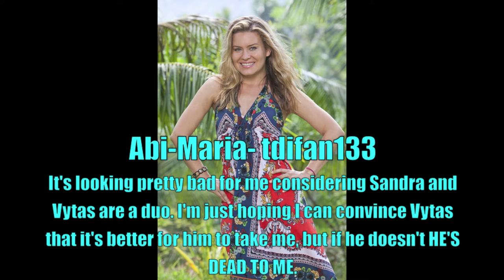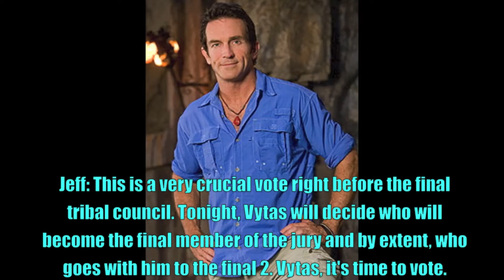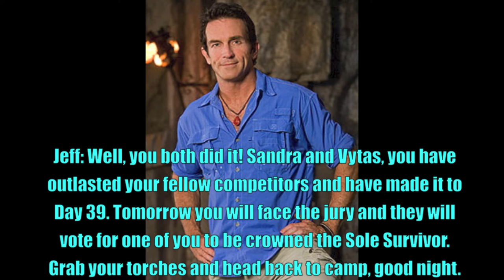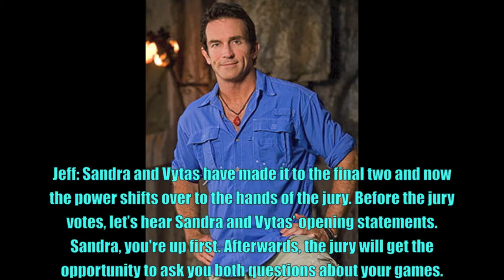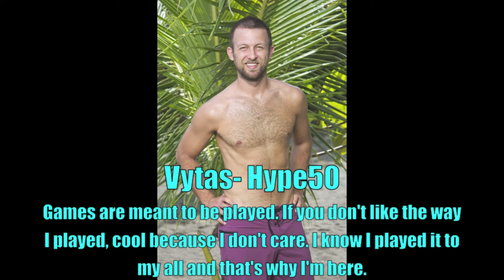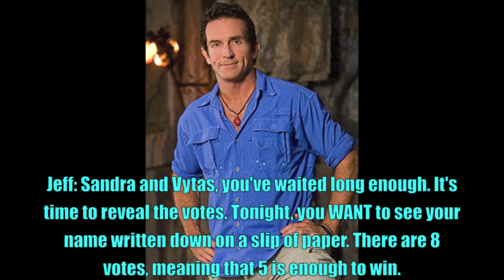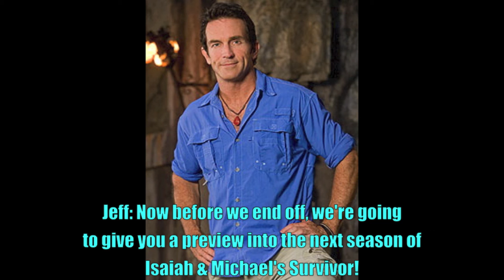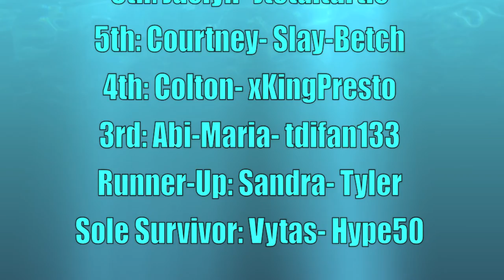Survivor: Po Toi Islands S01E15 "Let the Best Mat Chau Win"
Find out who will win it all on the Season Finale of Isaiah & Michael's Survivor: Po Toi Islands!